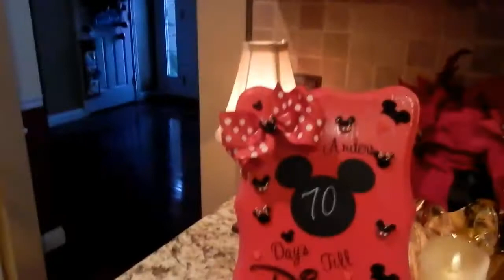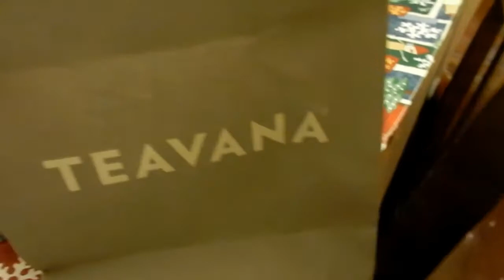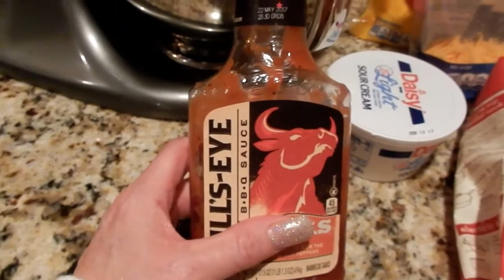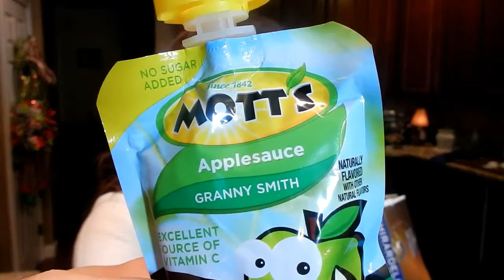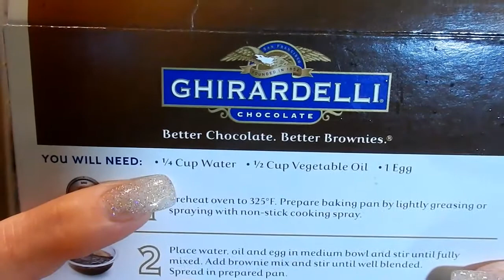VLOG CHRISTMAS 2016 | DAY 4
Hi Mouseketeers.  On Magical Vlog Christmas we run errands today.  We head to Costco, Teavana tea shop, and the Air Base to do some grocery shopping.  I share dinner time with you, and unboxing of my QVC holiday gourmet pretzels.  We finish out the day with making yummy low fat brownies using applesauce.

Rachel Anders
P.O.Box 362
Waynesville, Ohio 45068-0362